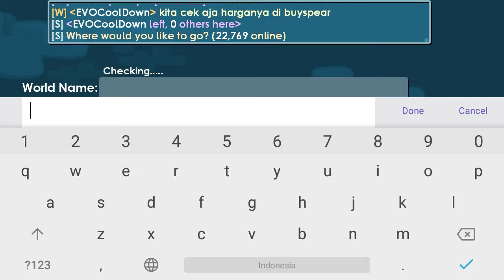Cara Membuat Dragon Knight Spear|Growtopia Indonesia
jangan lupa tinggalkan jejak berupa